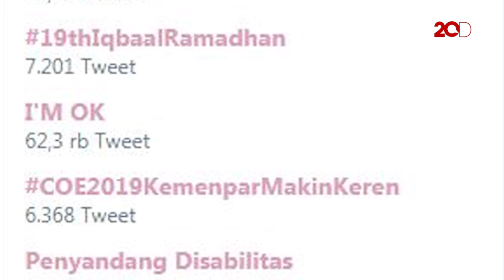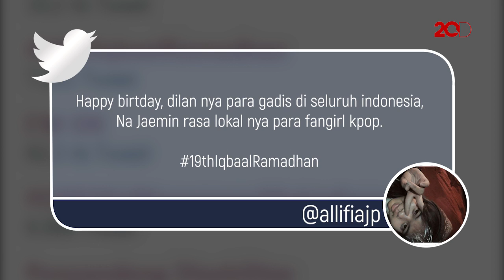Iqbaal Ulang Tahun, Netizen Ramaikan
Iqbaal Ramadhan tengah merayakan hari jadinya. Netizen pun ramai-ramai mengucapkan selamat melalui 19thIqbaalRamadhan.